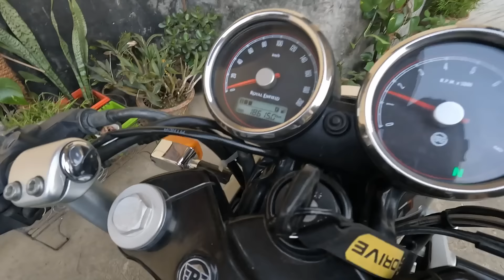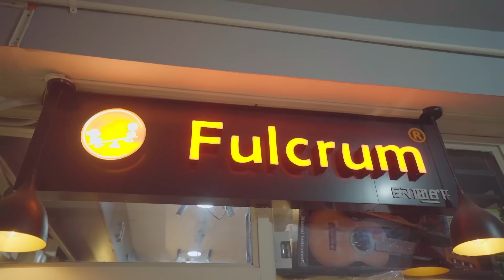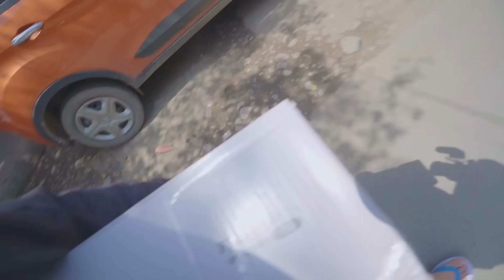BIKE YONLAROI ☺️ UPGRADE OINA TOURAGE | NEW RC CAR